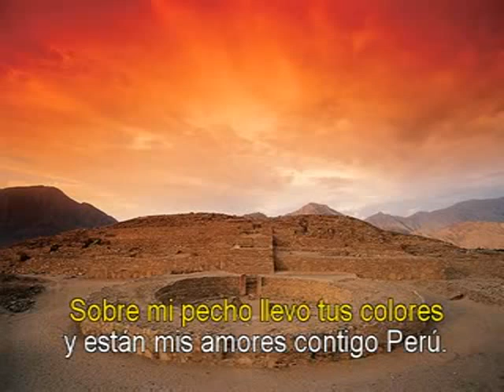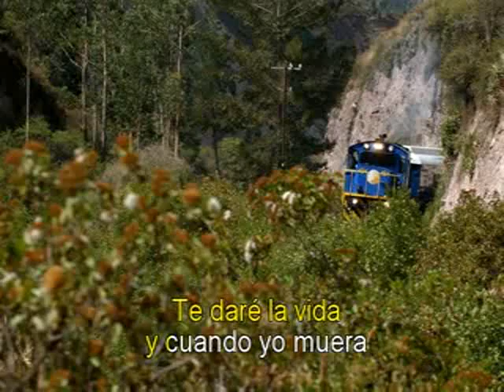Contigo Peru Karaoke (Vals Peruano)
Letra: Augusto Polo Campos